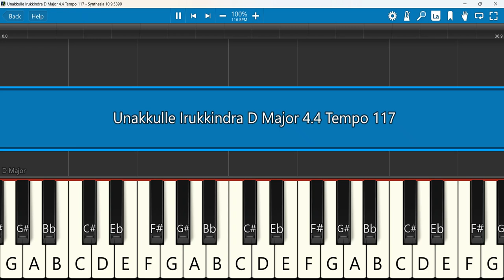Unakkulle Irukkindra Keyboard Notes D Major 4/4 Tempo 117 | உனக்குள்ளே இருக்கின்ற | Alex Ocheri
Unakkulle Irukkindra / உனக்குள்ளே இருக்கின்ற / Tamil Christian Song/ Sung by : Ps. Alex Ocheri
 Keyboard Notes